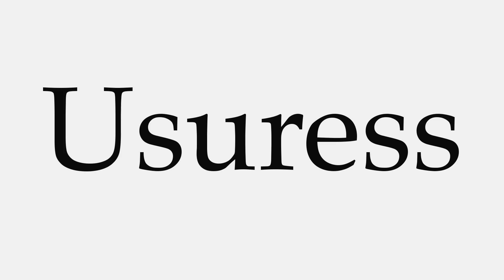How to Pronounce Usuress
This video shows you how to pronounce Usuress